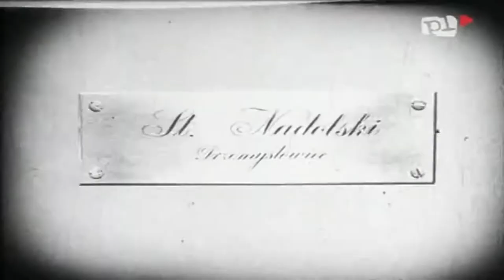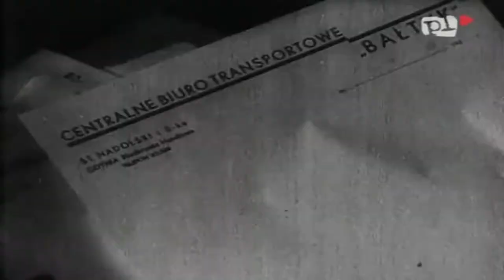Czarna Perła (1934)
Ciężko pobity polski marynarz Stefan Nadolski (Eugeniusz Bodo) dochodzi do zdrowia w chacie Moany (Anne Chevalier), w której obronie stanął, gdy ta została zaczepiona w tahitańskim barze. W świętej grocie miłości, głęboko ukrytej w dżungli, zakochana dziewczyna wręcza Stefanowi wianek z kwiatów, co według miejscowych zwyczajów oznacza, że ich miłość trwać będzie wiecznie. Gdy o wizycie w grocie dowiaduje się miejscowy barman (Jan Woskowski), również Polak, błaga rodaka, żeby go tam zaprowadził, w grocie bowiem ukryte są perły, które tutejsi poławiacze pereł składają w ofierze bóstwom, wierząc, że to przyniesie im szczęście. Za ich sprzedaż chce sfinansować swój powrót do ojczyzny. W drodze powrotnej z groty barman ginie, ukąszony przez jadowitego węża, skradzione przez niego perły Stefan zabiera ze sobą i wsiada na odpływający do Polski statek a wraz z nim Moana. W Gdyni Nadolski otwiera firmę transportową i wiedzie życie bogatego przedsiębiorcy. Niebawem jednak na jego drodze staje piękna Rena (Lena Żelichowska), członkini gangu, który chce zdobyć przywiezione prze niego z Tahiti perły.